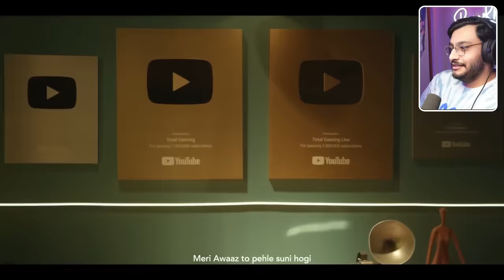TOTAL GAMING AJJUBHAI FACE REVEAL REACTION